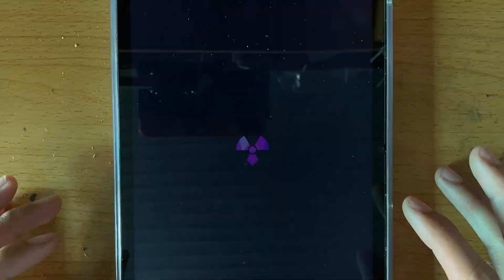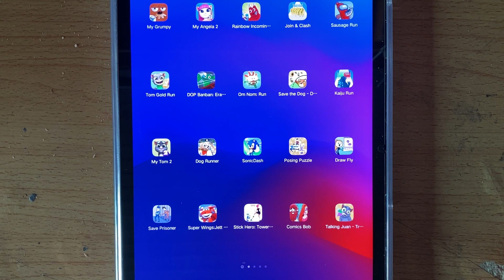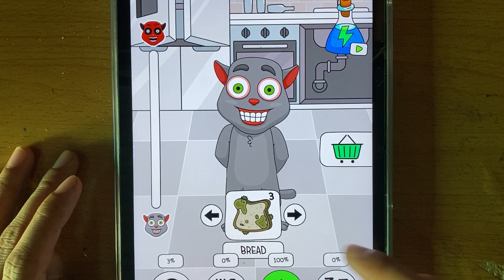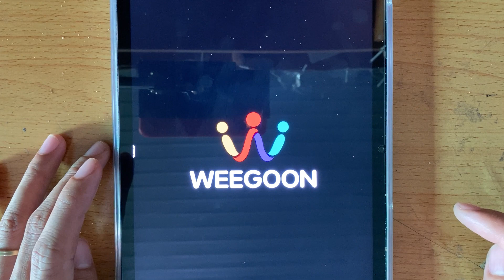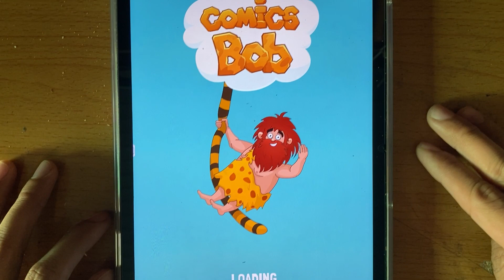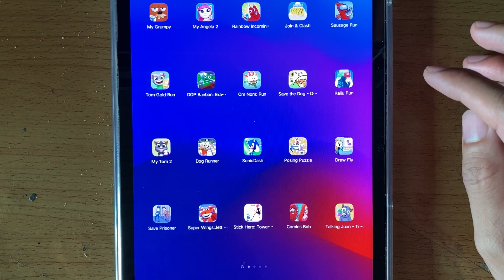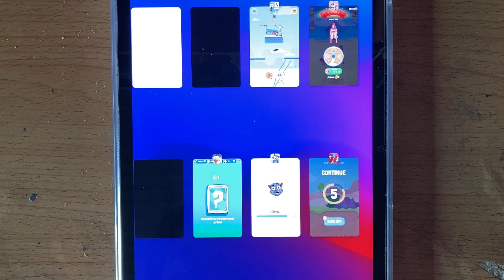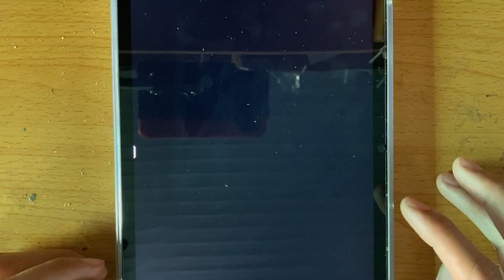Sonic Dash,Draw Fly,Dog Runner,Tom Gold Run,Om Nom Run,DOP Banban,Posing Puzzle,Save the Doge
Sonic Dash,Draw Fly,Dog Runner,Tom Gold Run,Om Nom Run,DOP Banban,Posing Puzzle,Save the Doge,Talking Juan,Comics Bob,My Talking Tom,best ios games,gameplay,juegos,android gameplay,android game,free games,game,best android games